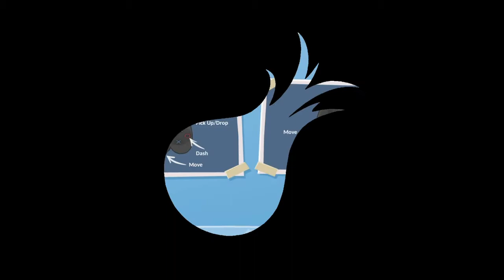Granny's Kitchen - GETS THE PLATES